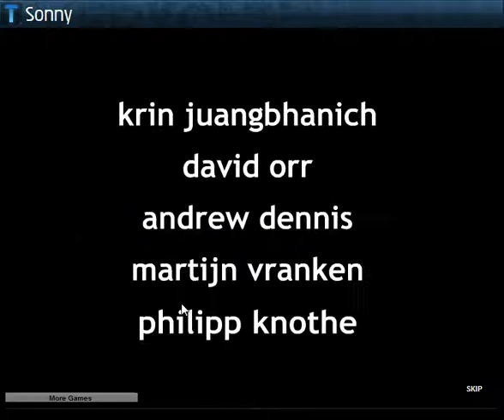Zombie Mini Shamble! Sonny with Iukekeni Part 1